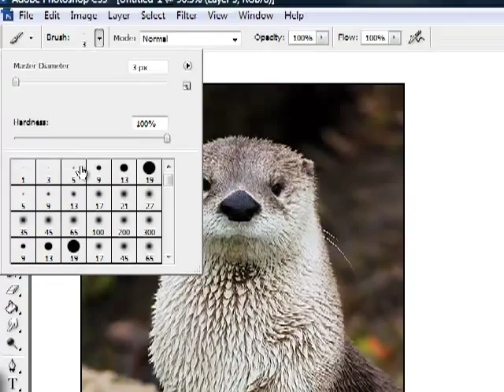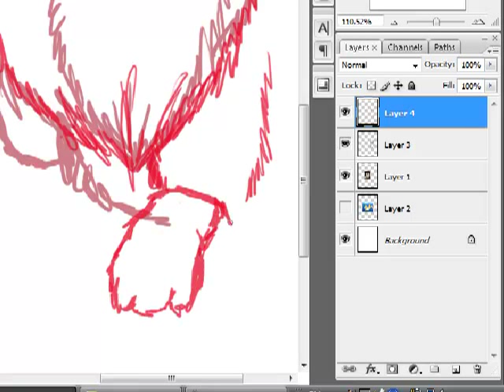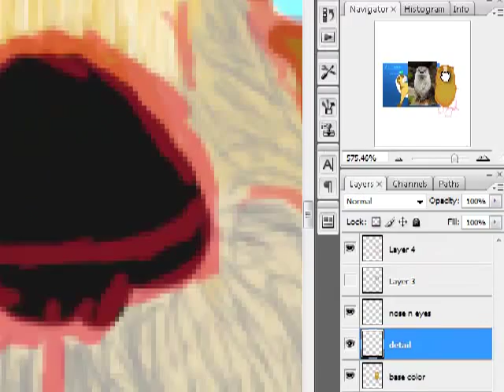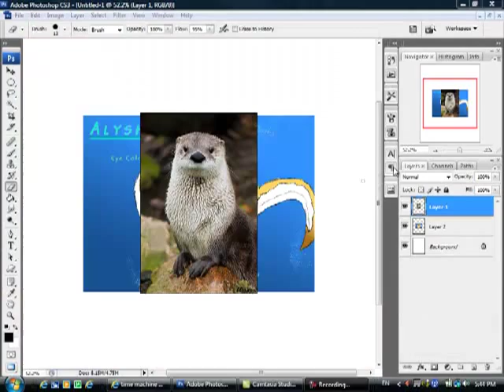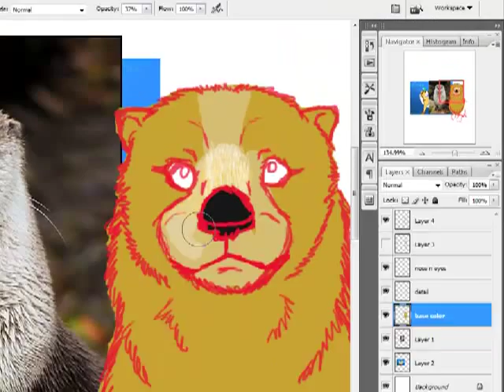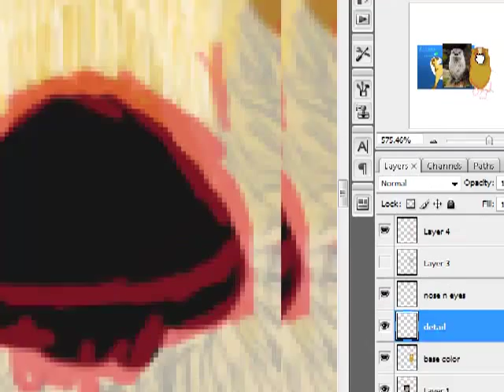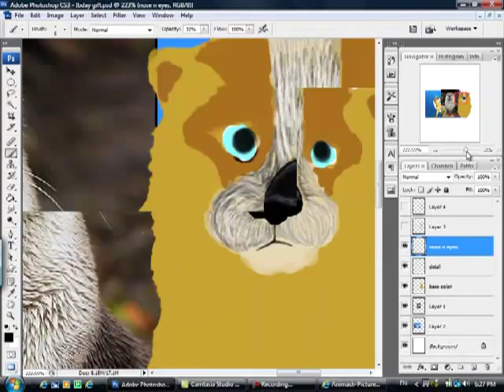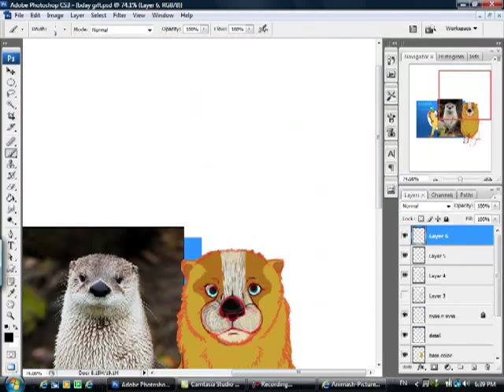Photoshop Speedpaint - Otter Gift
* {{ WOAH! While editing this... I'm assuming something strange happened. The video loops and I don't have a clue why. The loop back begins at 05:30, to get back to the continued half where I'm working on the nose, go to 10:31.}} *

Recording of a bithday (July 16th) gift for my sissy Alysha~ ^.^

Her otter fursona, because I never seem to have the drive to draw people. Basic sketch is thick lined, I end up deleating it because detail was nearly impossible to fit into it; messy start-off.

Drawing in Adobe Photoshop CS3

Time frame, about 40 minutes for just this half.

Art belongs to myself; photography reference I do not claim as my own.